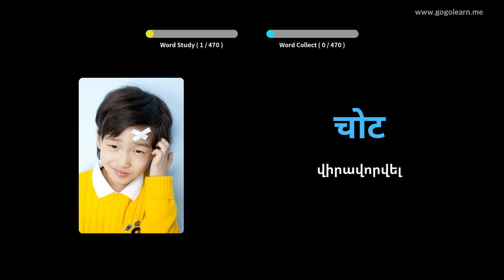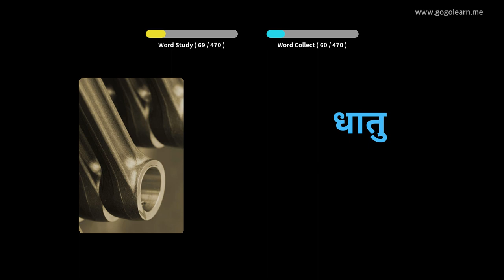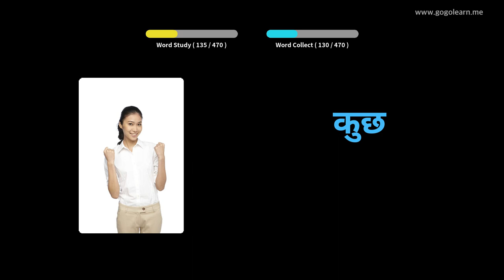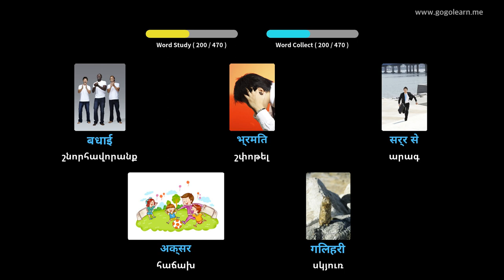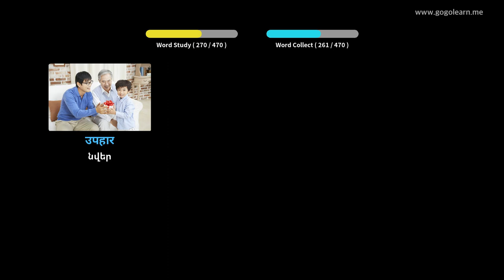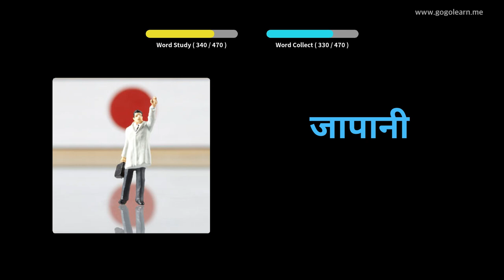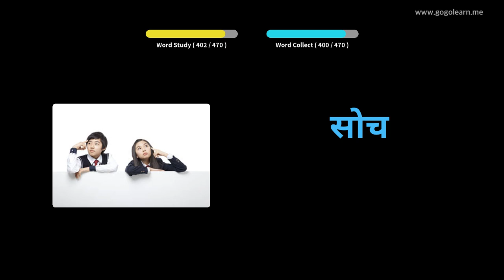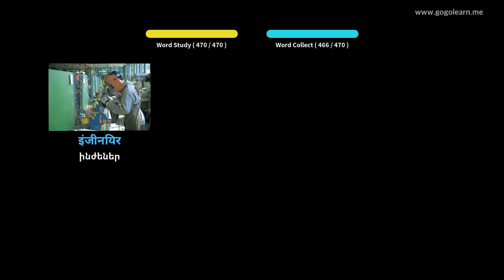Հինդի բառապաշարի հիմնական դպրոց | Golearn